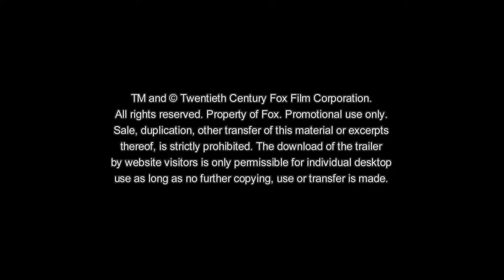GRAND BUDAPEST HOTEL Trailer Deutsch HD German | Wes Anderson offizieller deutscher Trailer FoxKino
► GRAND BUDAPEST HOTEL
► Jetzt nur im Kino! Kinofinder
Wes Andersons GRAND BUDAPEST HOTEL erzählt von Gustave H. (Ralph Fiennes), dem legendären Concierge eines berühmten europäischen Hotels, und seinem Hotelpagen und Protegé Zero Moustafa (Tony Revolori). Zur Zeit zwischen den beiden Weltkriegen, als Europa sich im dramatischen Umbruch befindet, schweißen die Turbulenzen und Abenteuer rund um den Diebstahl eines wertvollen Renaissance-Gemäldes und der Streit um ein großes Familienvermögen die beiden unweigerlich zusammen.

Wes Anderson (MOONRISE KINGDOM, DER FANTASTISCHE MR. FOX, DARJEELING LIMITED, DIE TIEFSEETAUCHER, ROYAL TENNENBAUMS) ist mit GRAND BUDAPEST HOTEL eine seiner unnachahmlich lakonischen Komödien gelungen. Unter seiner Regie brillieren Schauspielgrößen wie Ralph Fiennes (JAMES BOND 007 - SKYFALL, DER ENGLISCHE PATIENT), F. Murray Abraham ("Homeland"), Mathieu Amalric (SCHMETTERLING UND TAUCHERGLOCKE), Oscar®-Preisträger Adrien Brody (DER PIANIST), Willem Dafoe (MIRAL, SPIDER-MAN), Jeff Goldblum (DIE TIEFSEETAUCHER, JURASSIC PARC), der Oscar®-nominierte Jude Law (SHERLOCK HOLMES), Golden Globe®-Gewinner Bill Murray (LOST IN TRANSLATION), Edward Norton (MOONRISE KINGDOM), Saoirse Ronan (ABBITTE), Jason Schwartzman (RUSHMORE, DARJEELING LIMITED, SAVING MR. BANKS), Tilda Swinton (BURN AFTER READING), Léa Seydoux (BLAU IST EINE WARME FARBE), Tom Wilkinson (THE BEST EXOTIC MARIGOLD HOTEL), Owen Wilson (MIDNIGHT IN PARIS) und Tony Revolori (THE PERFECT GAME).

GRAND BUDAPEST HOTEL ist eine englisch-deutsche Koproduktion von Budapest Limited und Studio Babelsberg, die zu großen Teilen in Berlin, Potsdam, Görlitz und weiteren Orten in Sachsen gedreht wurde. Als Produzenten zeichnen neben Wes Anderson Scott Rudin, Steven M. Rales und Jeremy Dawson verantwortlich.

Ab Donnerstag, den 6. März 2014 nur im Kino

Copyright : Grand Budapest Hotel ™ & © 20th Century Fox of Germany